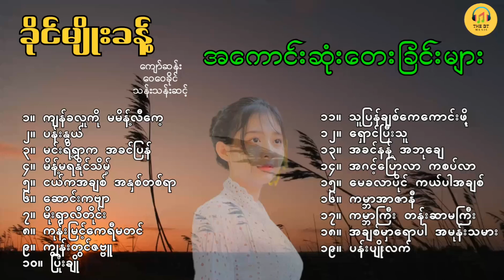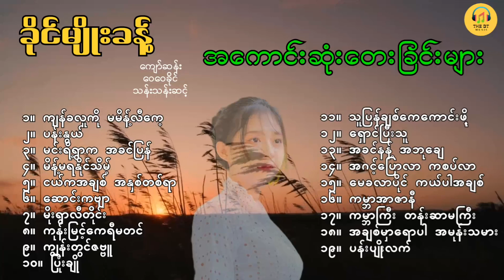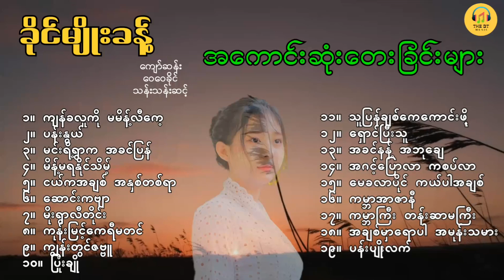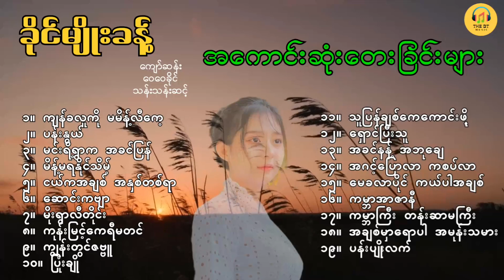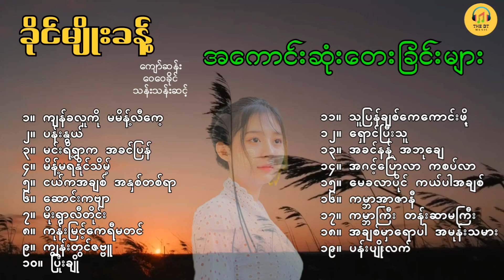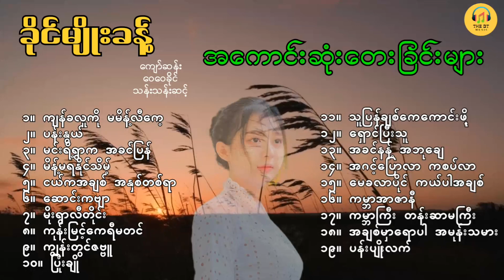ခိုင်မျိုးခန့် -လက်ရွီးစင် အကောင်းဆုံးတေးခြင်းများ-khine Myo Khant Songs- ခိုင်မျိုးခန့် သီချင်းများ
kyan kha luu ko  ma me le kay:
min ro rwar ka  AKhin ma pyan :
mie ma ra nine Thine:
nga ka Achit   anat tayar:
soung ka byar:
 moe rwar letine :
kone myang kay re ma tain:
kyawann twin jab buu:
ပြုံးချို:
သူပြန်ချစ်ကေကောင်းဖို့:
ရှောင်ပြီးသူ:
အခင်နန့် အဘုချေ:
အဂင့်ပြောလာ ကစပ်လာ:
မေခလာပိုင် ကယ်ပါအချစ် :
ကမ္ဘာအာဇာနီ:
ကမ္ဘာကြီး တန်းဆာမကြီး:
အချစ်မှာရောပါ အမုန်းသမား:
ပန်းပျိုးလက်: